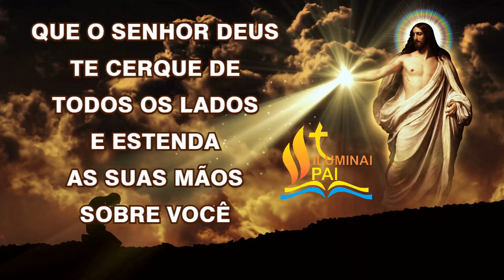13/11/2024 ORAÇÃO da PROTEÇÃO DIVINA Que a luz de DEUS ilumine sua VIDA e mostre o caminho correto